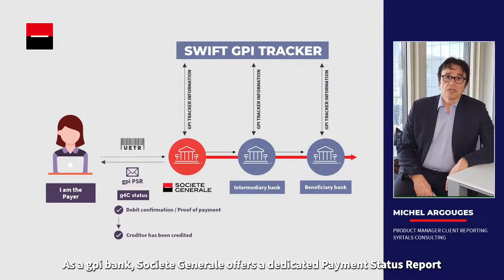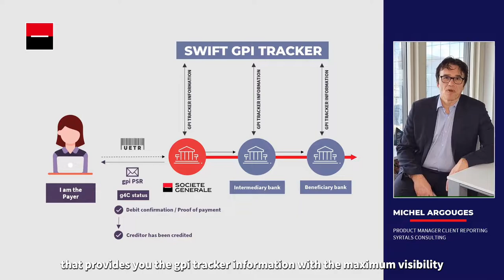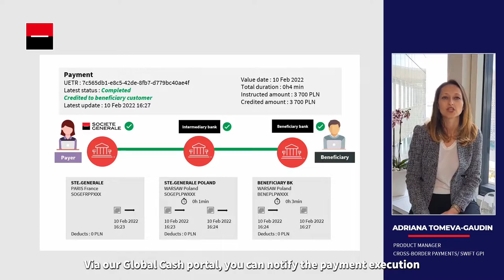Discover Societe Generale global SWIFT gpi services - short video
Our experts come back to the SWIFT gpi initiative and the services offered by Societe Generale to facilitate the tracking of your international payments and help improve your liquidity management, your cash forecasting and the transactions reconciliation.